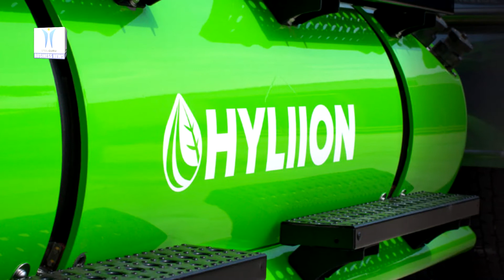Hyliion Launches Fully Electric Powertrain, Announces 1,000 Truck Pre Order With Global Logistics Le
Leader in electrified powertrain solutions for Class 8 commercial vehicles Hyliion Inc announced the launch of its Hypertruck Electric Range Extender, a long-haul fully electric powertrain delivering superior performance, emissions reductions and cost-savings to the global trucking industry. The launch of the Hypertruck ERX is anchored by Agility, one of the world’s leading logistics companies with USD 5.2 billion in revenue and offices in 100 countries. Agility has confirmed a pre-order of up to 1,000 trucks and has agreed to invest in a private offering of securities to be issued by Tortoise Acquisition Corp in connection with Hyliion’s recently announced business combination.

Combined with a fully electric drivetrain and a natural gas-powered onboard generator to recharge the battery, the Hypertruck ERX will provide more than 1,000 miles of range. The powertrain also produces electricity locally at roughly 30 percent less than the average grid cost, which yields a seven-year cost-of-ownership unmatched by any diesel, battery-electric or hydrogen fuel-cell class 8 truck under development.

With more than 700 public stations across the US, the Hypertruck ERX leverages a robust natural gas refueling infrastructure. The truck is the only electric Class 8 vehicle that can achieve a net-negative greenhouse gas emissions footprint using renewable natural gas. It will achieve 25 miles of pure electric vehicle range in compliance with cities adopting Zero Emission Zones. The vehicle’s low carbon footprint is further enhanced by the system’s machine learning algorithm, which optimizes energy efficiency, emissions, performance and predictive maintenance schedules.